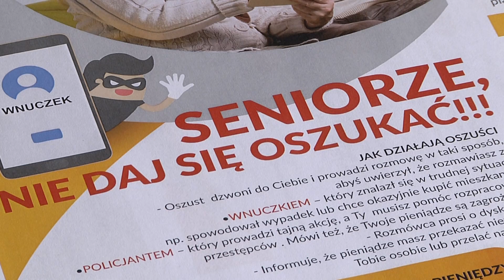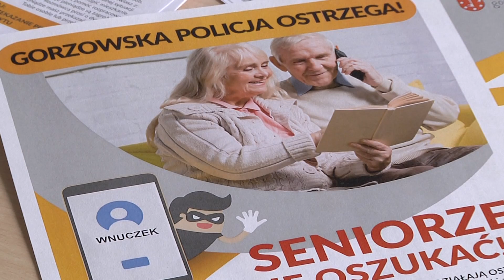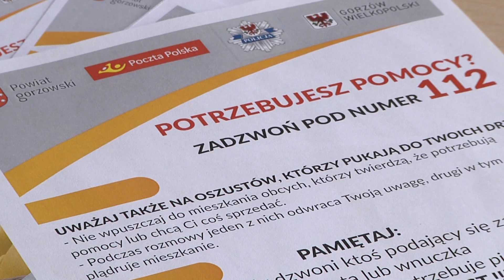Info - FOKUS - Ulotką w oszustów